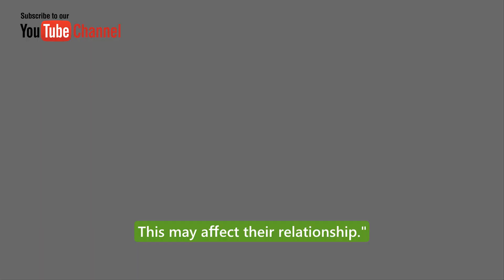Carolyn confesses that she was the one who killed Reiko, not Liz ABC General Hospital Spoilers